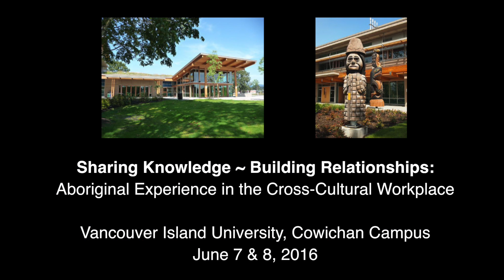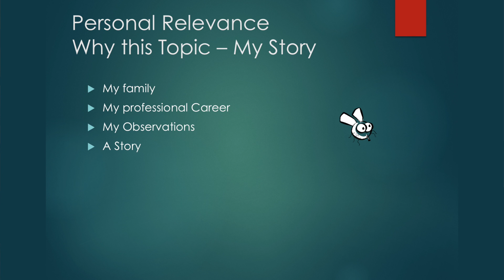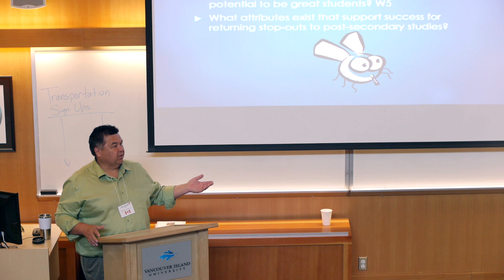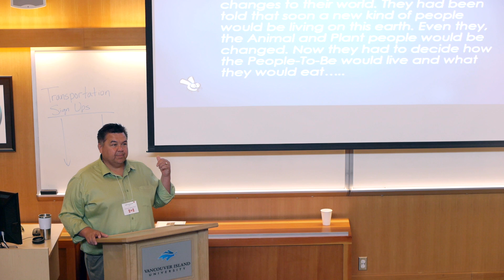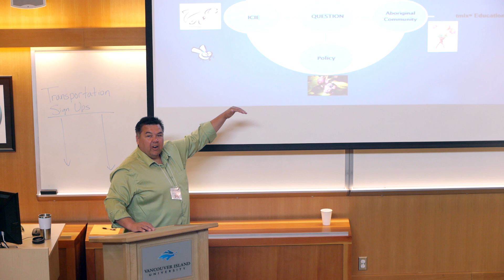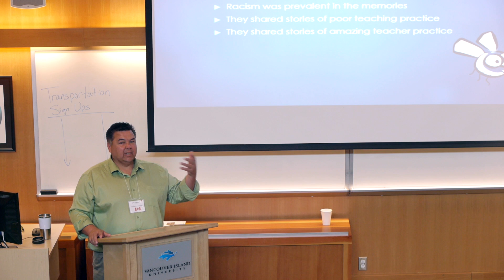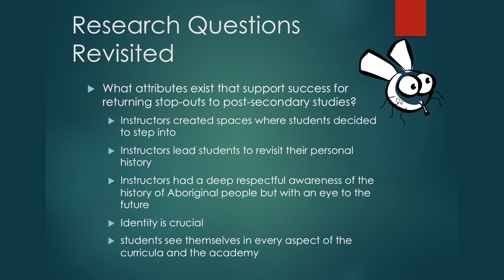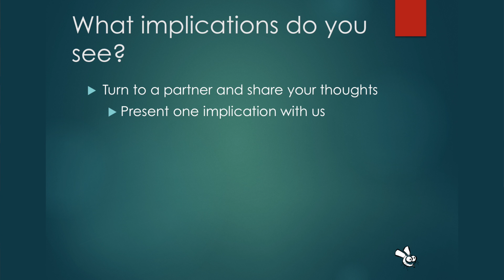John Chenoweth: Finding QWEMQWƏMT – Balance and Regeneration